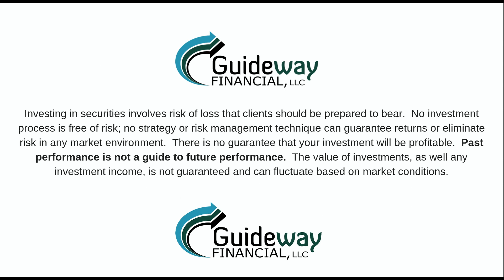How We are Different Financial and Retirement Planning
Jim Lear discusses how Guideway Financial is different from other advisory firms.  First, the owners have engineering backgrounds and enjoy the analytical, mathematical aspects of financial planning, not sales.  When your money is at stake, it’s important to work with someone loyal to you, not someone who is driven by sales commissions.  Second, some traditional methods for financial planning overestimate potential income by 40% or more.  Guideway uses a different methodology that incorporates more data.  Third, you shouldn’t have to worry about running out of money in retirement.  Guideway’s patented, low-cost strategy is designed for money to last as long as you want, without the use of expensive insurance products.  Finally, fees are set to provide value.  There is an 85% chance of exceeding the income provided by the 4% Rule, after fees.